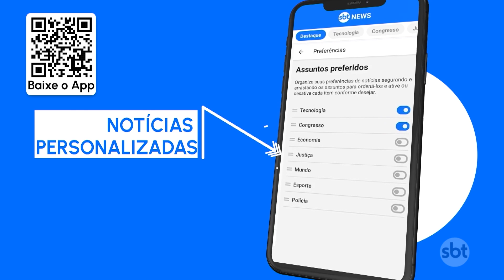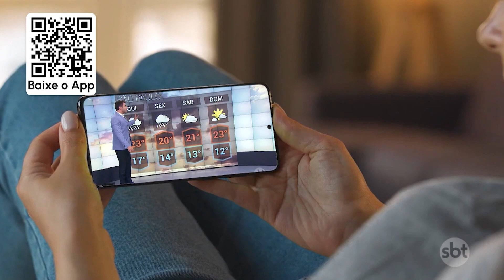Supremo Tribunal Federal retoma julgamento do piso da enfermagem | SBT Brasil (23/06/23)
O STF retomou nesta 6ª feira (23.jun) o julgamento do piso nacional da enfermagem. A votação havia sido interrompida por um pedido de vista do ministro Dias Toffoli